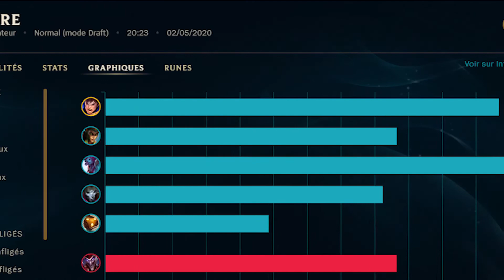LA BRIGADE DU SKILL